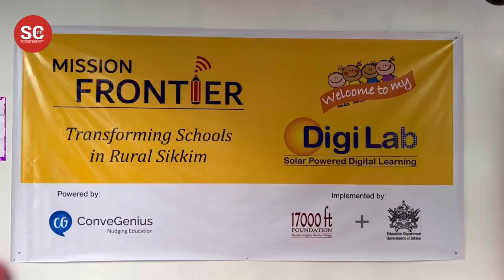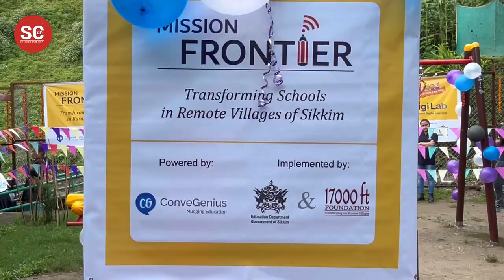Transforming Schools in Rural Areas ; Digilab along with Children Park inaugurated at Namong JHS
The Digilab and the Children Park are the initiatives of Mission Frontier with 17000ft Foundation and Education Department GoS, as implementing partners.

The newly established Digilab and the Children Park was inaugurated by Education Minister cum Area MLA, Kunga Nima Lepcha, in the presence of SPD Samagra Shiksha, Milan Subba.